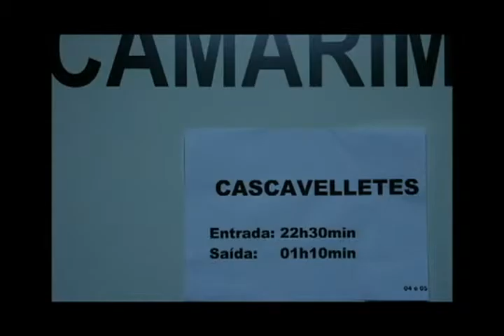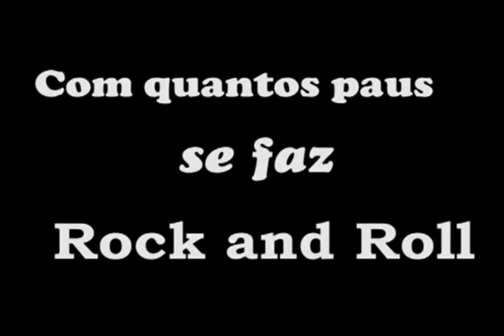Com quantos paus se faz Rock and Roll Os Cascavelletes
Esse documentário  feito pelos alunos da urfgs muito bom e interessante sobre uma das bandas mais influentes do rock´n roll gaúcho .